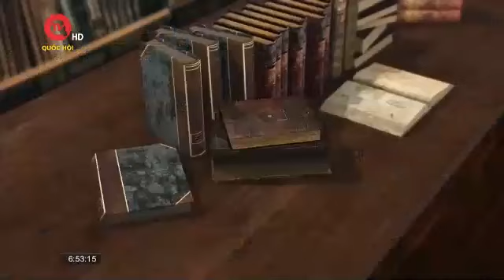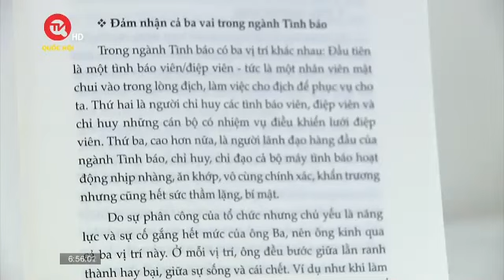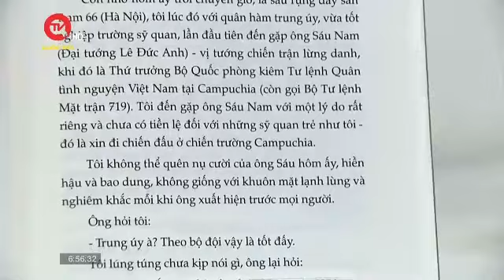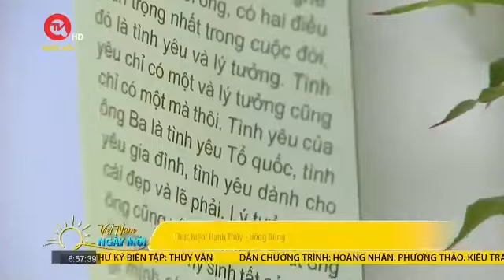Cuộc đời của ông Ba Quốc - Nhà tình báo bí ẩn của Việt Nam | Truyền hình Quốc hội Việt Nam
Truyền hình Quốc hội Việt Nam | Trong hai cuộc Kháng chiến chống Pháp và chống Mỹ cứu nước, có sự đóng góp không nhỏ của lực lượng tình báo. Thiếu tướng Đặng Trần Đức hay còn gọi là ông Ba Quốc được xem là một trong những vị tướng tình báo bí ẩn nhất. Hơn 20 năm hoạt động “trong lòng” đối phương, ông là điệp viên duy nhất thâm nhập được vào cơ quan tình báo cao cấp nhất của chính quyền Sài Gòn, là sĩ quan tình báo làm việc tại cơ quan mật vụ Phủ tổng thống và Phủ đặc ủy Trung ương tình báo.